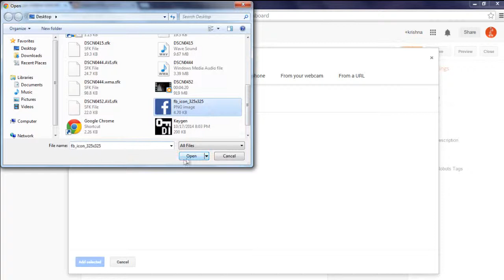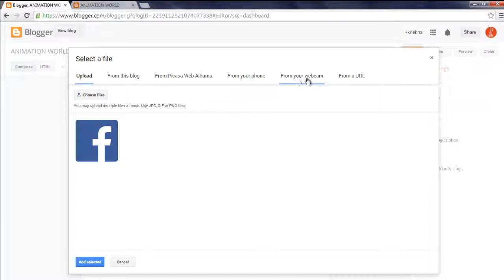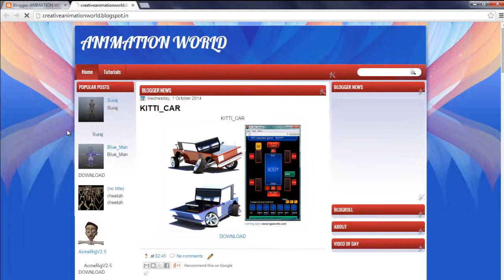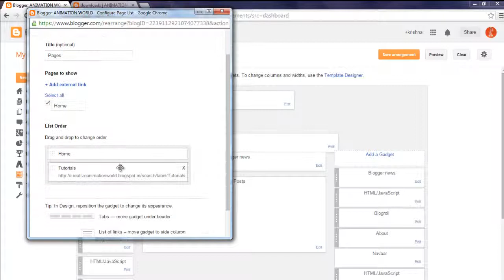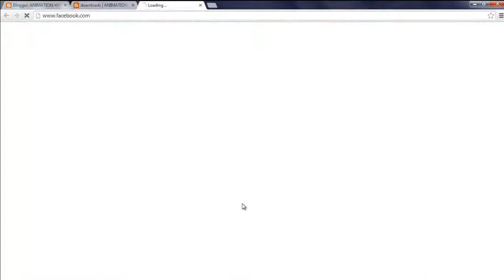How To Create Pages To Blogger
How To Create Pages To Blogger New  2014